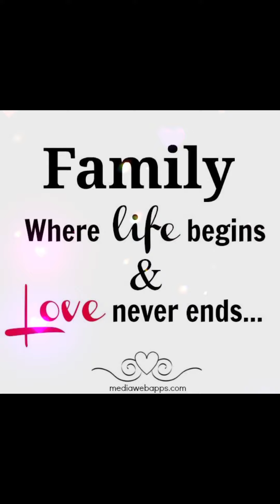NIGEL'S PHOTO VIDEO SLIDE SHOW SHOP(1)